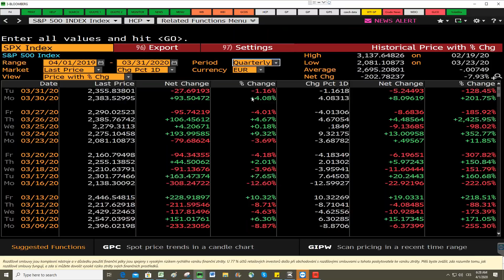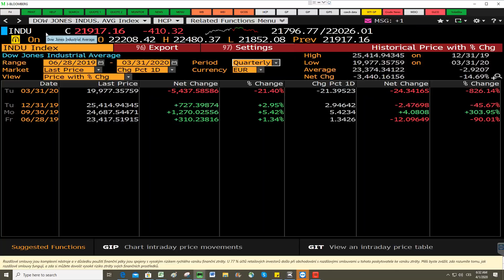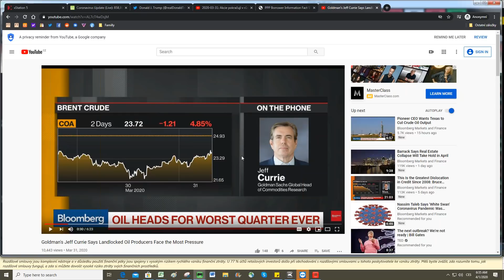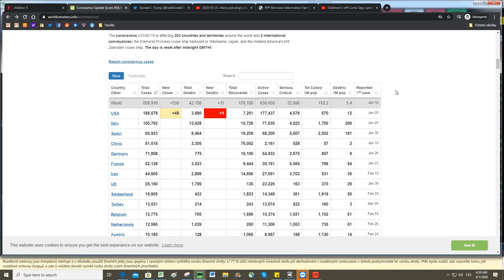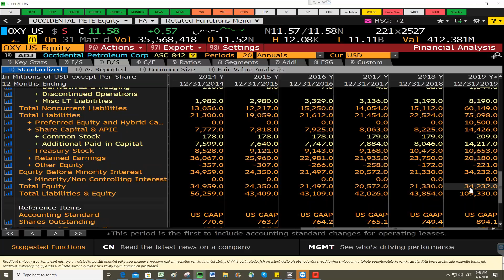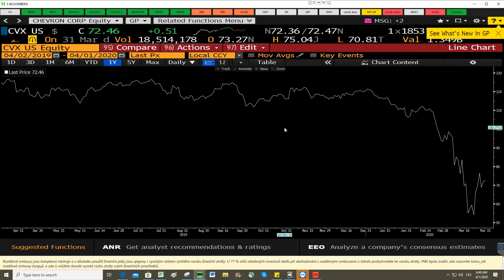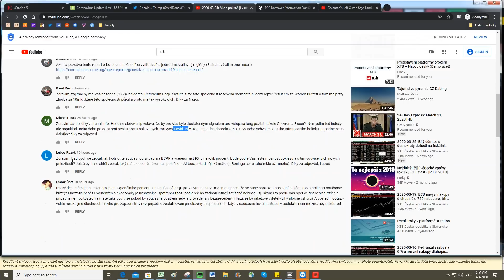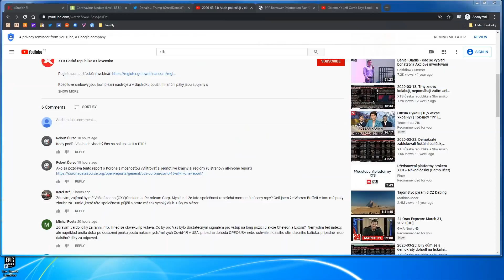2020-04-01: Trump zmínil možnost dalšího stimulačního balíčku, akcie znovu pod tlakem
--- XTB ---

--- Sociální sítě ---